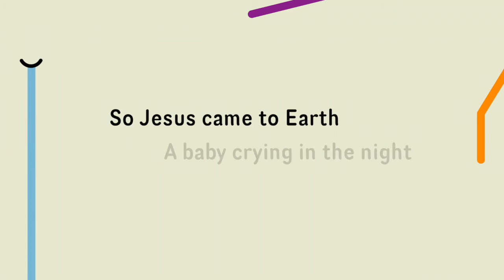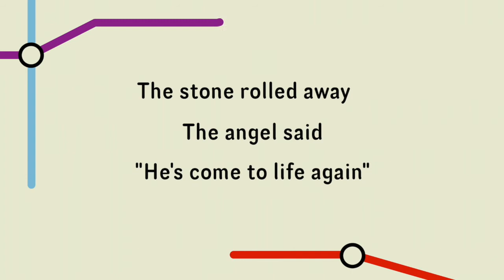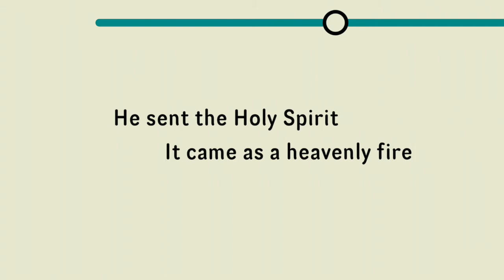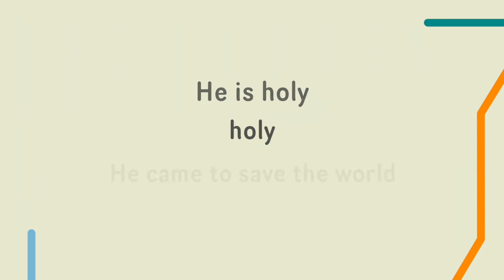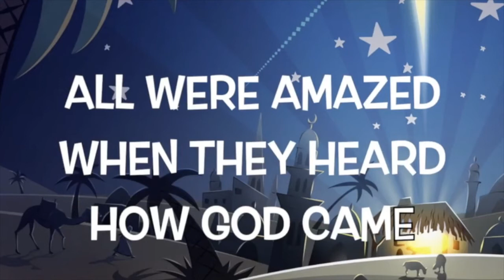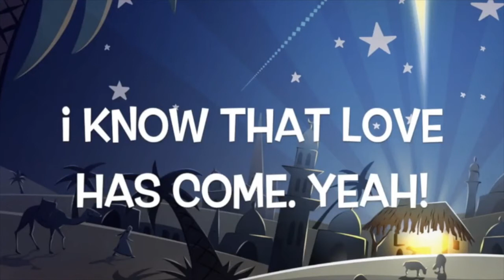Ignite Online Sunday 13th December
Ignite Online - Anna and Simeon.  Waiting for God
Scroll tree decorations craft